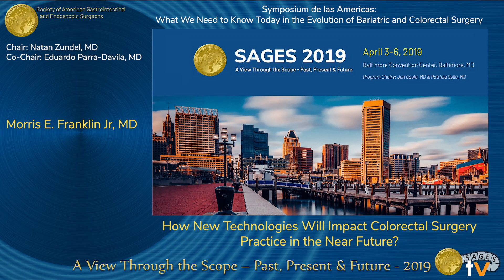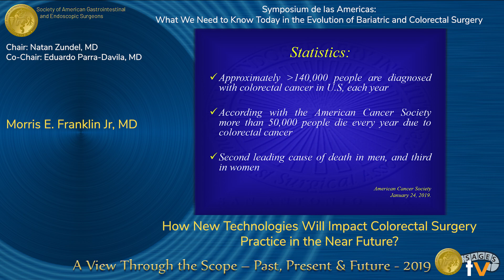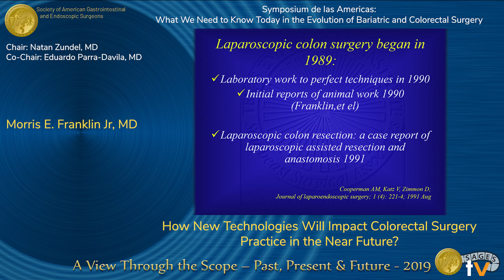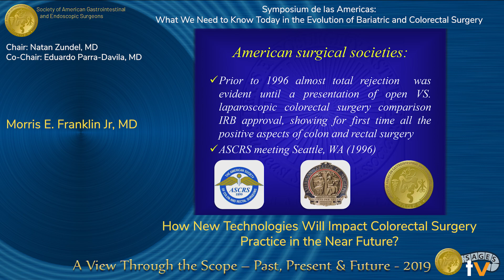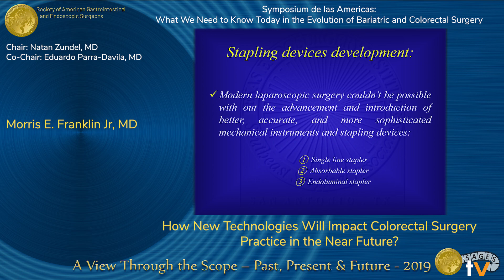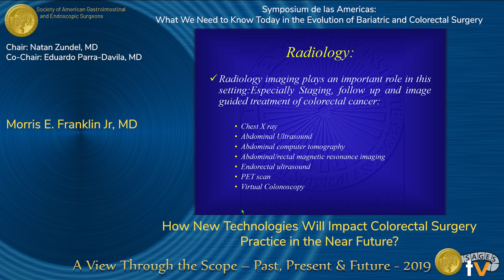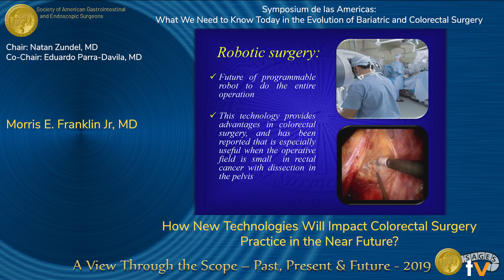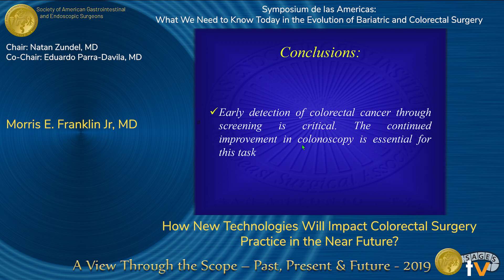How New Technologies Will Impact Colorectal Surgery Practice in the Near Future?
Presented by Morris E. Franklin Jr at the "Symposium de las Americas: What We Need to Know Today in the Evolution of Bariatric and Colorectal Surgery" session during the SAGES 2019 Annual Meeting in Baltimore, MD on Saturday, April 6, 2019